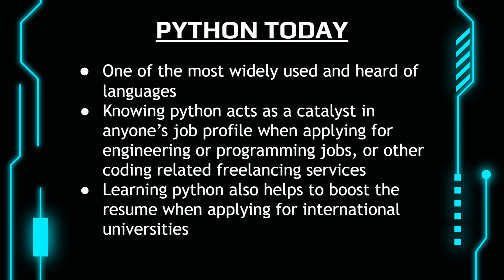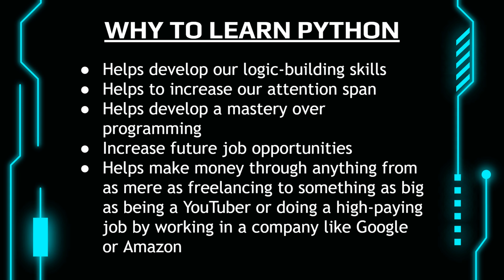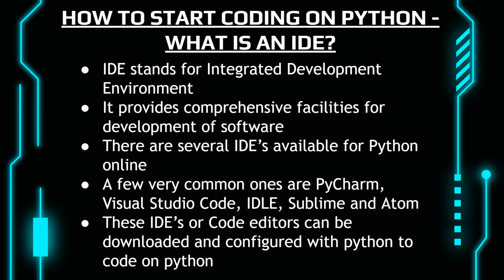INTRODUCTION TO PYTHON - BEGINNER'S GUIDE | SIDDHANT'S CODING WORLD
Hi everyone, this is Siddhant Ray here. I am a Grade XI student from Mumbai in India. I study in Jamnabai Narsee International School. Like many other kids of my generation, I am also an AI, ML, and Coding enthusiast. I have done many certification courses on AI (Artificial Intelligence), IOT (Internet of Things), robotics, and web designing from SP Robotics, Bolt IOT, and Udemy. I got into the world of coding, robotics, AI, ML, IOT, and web designing when I was in Grade VI. Since then, I have been pursuing these areas along with my studies. I love to explore and experiment in these areas. I have completed several small projects on these subjects in the last 3 years. As a 15-year-old, I aspire to make a professional future in one or more of these areas.

In this video, I have explained the basics of Python programming language. In today's day and age, python is one of the most extensive, efficient and easiest languages to learn with several applications in the expanding field of technology. Hence, knowing how to code with python is a huge competitive advantage in today's technology driven world. Python has several applications like making websites, making video games, internet services, so on and so forth.

The goal of my YouTube Channel is to share knowledge around coding, robotics, AI, ML, IOT, and web designing amongst children of my age and also guide them on what all they should do to get into these areas. Do not forget to click the “like” button and leave your comment in the “Comments” section. Thanks a ton! See you soon again.